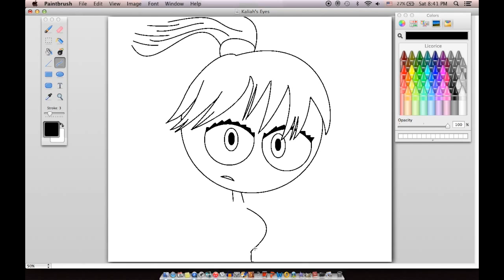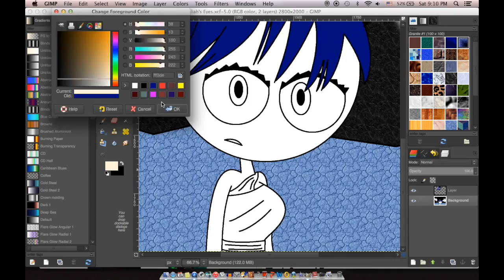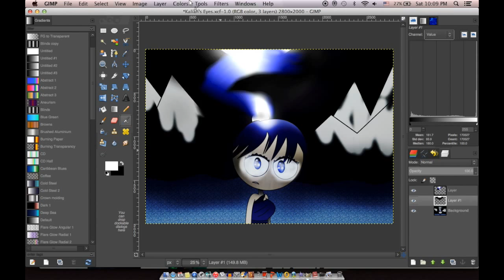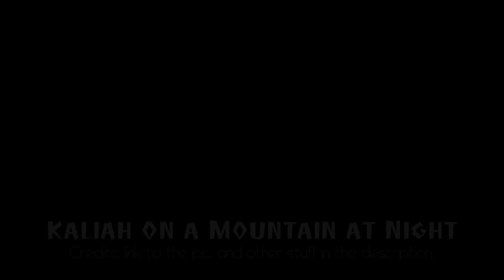Kaliah on a Mountain at Night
Bring me to Life:  Evanescence (Original); Nightcore (Cover)
Screen-recording done with: QuickTime Player
Video Editing: iMovie
Artist: Me
Photo Editing: GIMP
Program used for most of the Line Art: Paintbrush